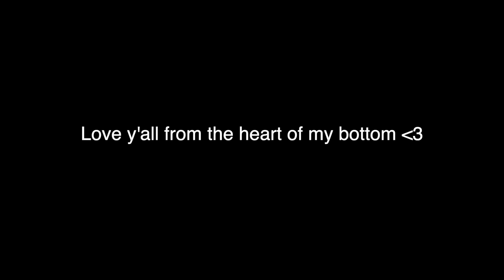Jackson Wang's HOTTEST TikTok Thirst Edits That Screams DADDY!